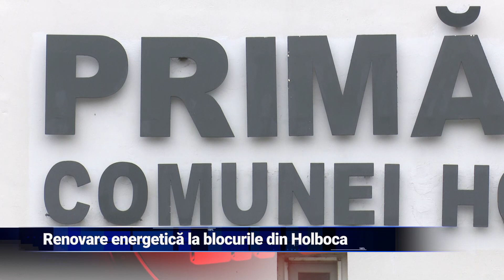Renovare energetică la blocurile din Holboca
În comuna Holboca sunt în plină desfășurare lucrări de renovare energetică la toate blocurile înscrise în prima etapă a programului menit să crească performanța energetică a clădirilor rezidențiale multifamiliale. Proiectul este finanțat prin Planul Național de Redresare și Reziliență, componenta Valul Renovării. Lucrările se desfășoară la zece blocuri.